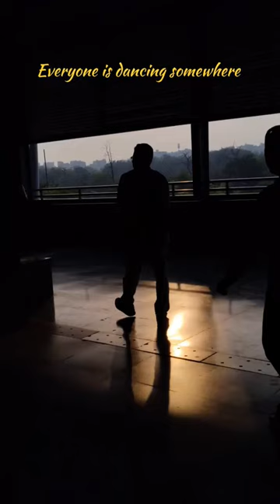A short vlog | p.c Jatin